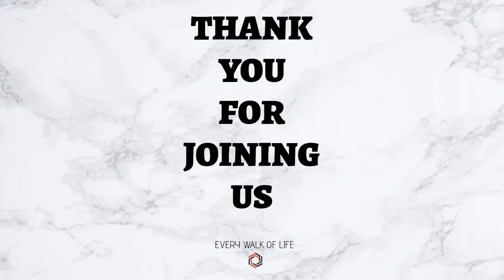Living the Transformed Life | Transformation requires the ability to reflect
Tune into today's message as Pastor Tony shares the importance of reflecting on God's truth for your transformation!

GIVING:
To support this ministry, you can give by:

PRAYER REQUESTS & PRAISE REPORTS:
We would be so glad to pray for you and rejoice over what God has done in your life!

At Every Walk of Life, Jesus is Lord! It's About Where You're Going, Not Where You've Been!

Service Date: October 12, 2020
Thanks
Shawanda Williams